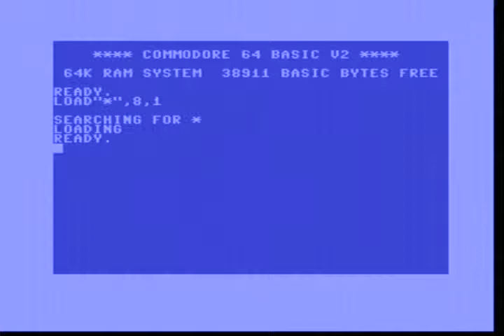Algotecher by Algorithm [C64 demo]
*meow*!

aka Sylvia Saint Mania

Released by :
Algorithm

Release Date :
14 February 2012

Type :
C64 Demo

Captured from Real C64c!